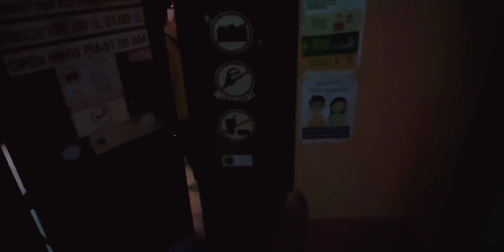探秘曼谷蛇美咖啡馆，粉丝的要求我一定满足导游小方脸蛇美咖啡厅 泰兰德探秘曼谷蛇美咖啡馆，粉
丝的要求我一定满足导游小方脸蛇美咖啡厅 泰兰德

 导游小方脸,导游,一定